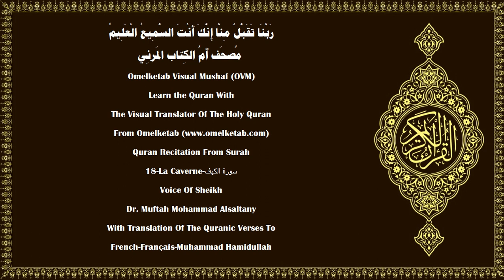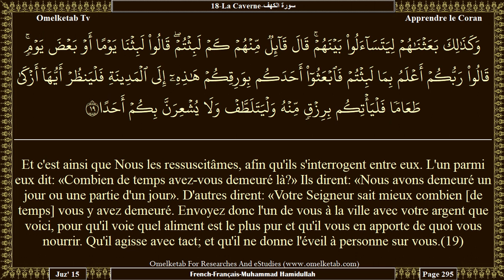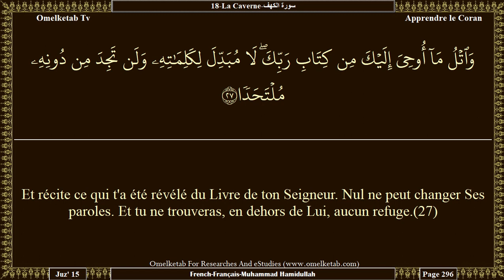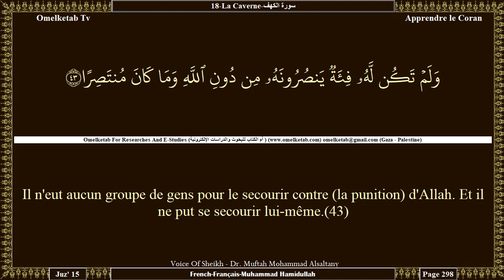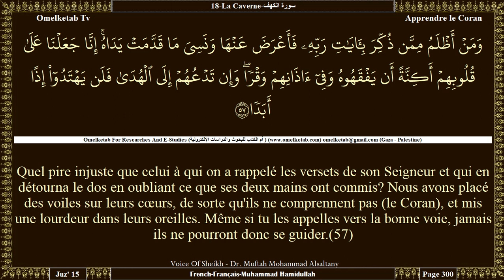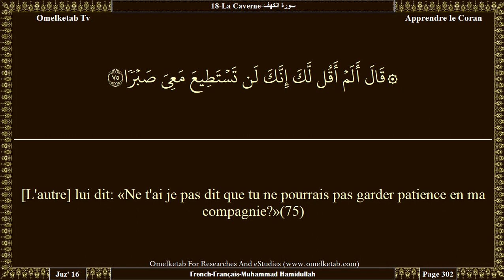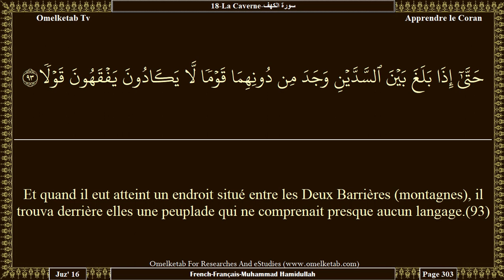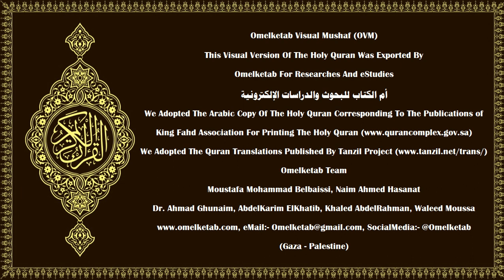18 La Caverne سورة الكهف French Français Muhammad Hamidullah Alsaltany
18-La Caverne-سورة الكهف-French-Français-Muhammad Hamidullah-Alsaltany... [[Un Livre] d'une parfaite droiture pour avertir d'une sévère punition venant de Sa part et pour annoncer aux croyants qui font de bonnes œuvres qu'il y aura pour eux une belle récompense.(2)où ils demeureront éternellement,(3)et pour avertir ceux qui disent: «Allah S'est attribué un enfant.»(4)Ni eux ni leurs ancêtres n'en savent rien. Quelle monstrueuse parole que celle qui sort de leurs bouches! Ce qu'ils disent n'est que mensonge.(5)Tu vas peut-être te consumer de chagrin parce qu'ils se détournent de toi et ne croient pas en ce discours!(6)Nous avons placé ce qu'il y a sur la terre pour l'embellir, afin d'éprouver (les hommes et afin de savoir) qui d'entre eux sont les meilleurs dans leurs actions.(7)Puis, Nous allons sûrement transformer sa surface en un sol aride.(8)Et lorsque nous dîmes aux Anges: «Prosternez-vous devant Adam», ils se prosternèrent, excepté Iblis [Satan] qui était du nombre des djinns et qui se révolta contre le commandement de son Seigneur. Allez-vous cependant le prendre, ainsi que sa descendance, pour alliés en dehors de Moi, alors qu'ils vous sont ennemis? Quel mauvais échange pour les injustes!(50)Je ne les ai pas pris comme témoins de la création des cieux et de la terre, ni de la création de leurs propres personnes. Et Je n'ai pas pris comme aides ceux qui égarent.(51)Et le jour où Il dira: «Appelez ceux que vous prétendiez être Mes associés». Ils les invoqueront; mais eux ne leur répondront pas, Nous aurons placé entre eux une vallée de perdition.(52)Et les criminels verront le Feu. Ils seront alors convaincus qu'ils y tomberont et n'en trouveront pas d'échappatoire.(53)Et assurément, Nous avons déployé pour les gens, dans ce Coran, toutes sortes d'exemples. L'homme cependant, est de tous les êtres le plus grand disputeur.(54)Qu'est-ce qui a donc empêché les gens de croire, lorsque le guide leur est venu, ainsi que de demander pardon à leur Seigneur, si ce n'est qu'ils veulent subir le sort des Anciens, ou se trouver face à face avec le châtiment.(55)Et Nous n'envoyons des messagers que pour annoncer la bonne nouvelle et avertir. Et ceux qui ont mécru disputent avec de faux arguments, afin d'infirmer la vérité et prennent en raillerie Mes versets (le Coran) ainsi que ce (châtiment) dont on les a avertis.(56)Quel pire injuste que celui à qui on a rappelé les versets de son Seigneur et qui en détourna le dos en oubliant ce que ses deux mains ont commis? Nous avons placé des voiles sur leurs cœurs, de sorte qu'ils ne comprennent pas (le Coran), et mis une lourdeur dans leurs oreilles. Même si tu les appelles vers la bonne voie, jamais ils ne pourront donc se guider.(57)Et ton Seigneur est le Pardonneur, le Détenteur de la miséricorde. S'Il s'en prenait à eux pour ce qu'ils ont acquis, Il leur hâterait certes le châtiment. Mais il y a pour eux un terme fixé (pour l'accomplissement des menaces) contre lequel ils ne trouveront aucun refuge.(58)Et voilà les villes que Nous avons fait périr quand leurs peuples commirent des injustices et Nous avons fixé un rendez-vous pour leur destruction.(59)]

Surah Name:- 18-La Caverne-سورة الكهف-ALKahf 〔The Cave〕
Language:- Arabic - عربي & French - Français
Translator